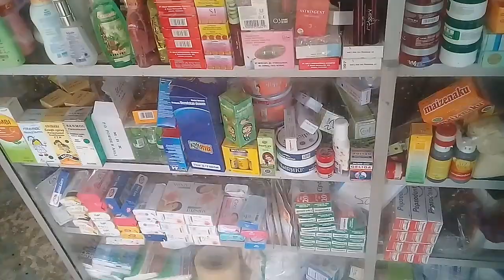Contoh warung sembako kecil tapi lengkap -modal kecil kecilan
Warungsembako kecil kecilan
Warung sembako modal 700 ribu
Warung sembako